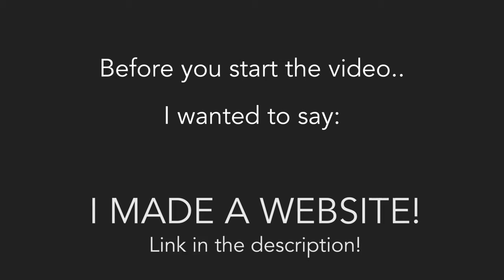potatoquest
I finish Potato Quest in 8 minutes! No deaths!